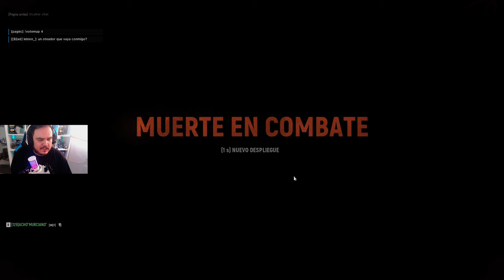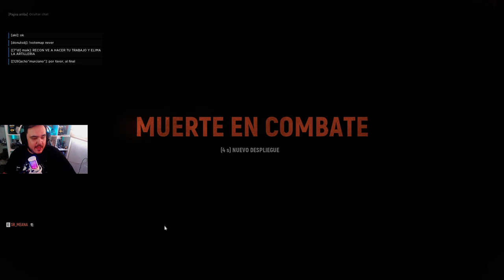👨‍🦯ENSEÑANDO a OSCURAS👨‍🦯 | HELL LET LOOSE